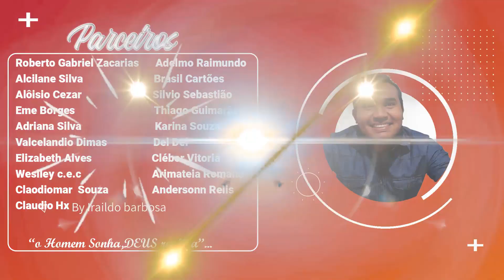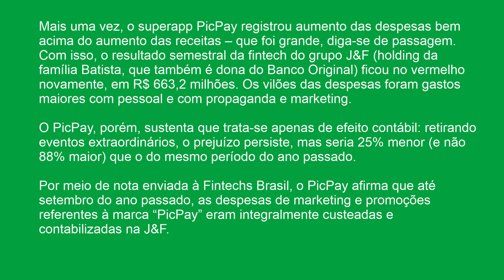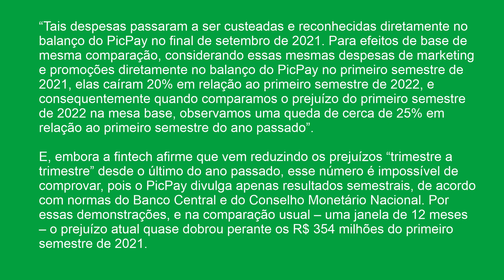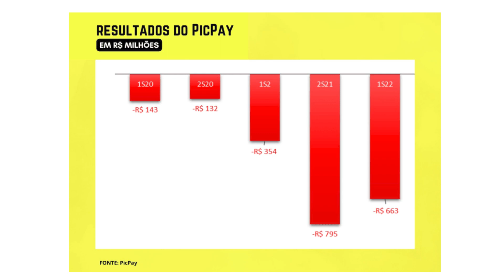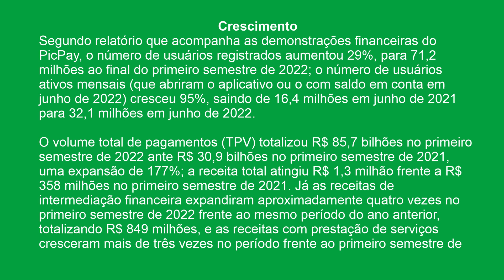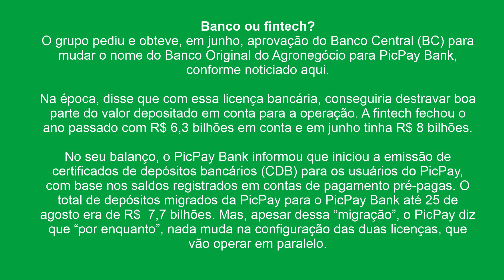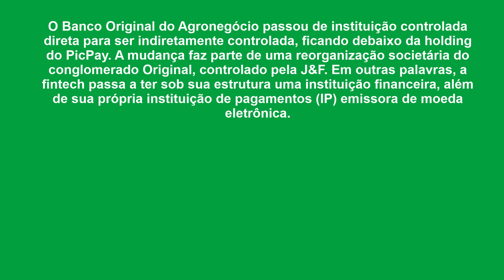Picpay dobra o seu prejuizo em relação ao primeiro semestre de 2021 Confira!